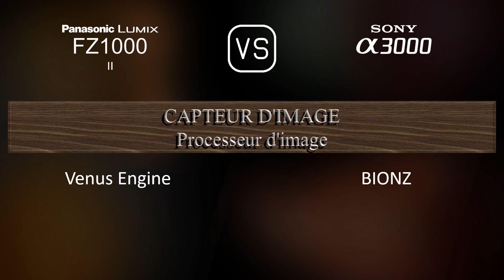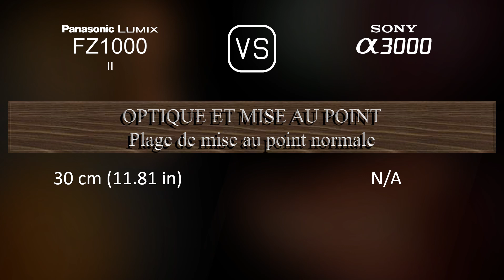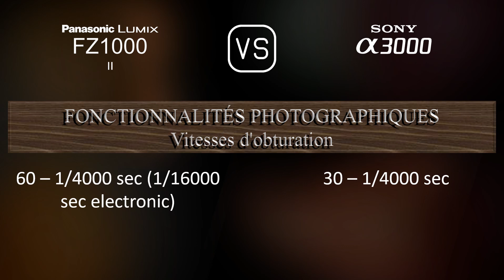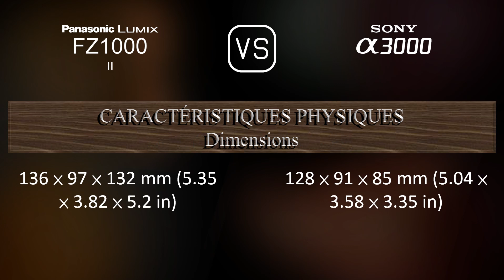Panasonic Lumix FZ1000 II vs. Sony A3000: Une Comparaison de Caractéristiques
Cette vidéo fournit un aperçu des fonctionnalités du Panasonic Lumix FZ1000 II et du Sony A3000 dans une comparaison de caractéristiques (comparison of specifications).

00:25 LANCEMENT
00:33 BOÎTIER
00:40 CAPTEUR D'IMAGE
01:01 IMAGE
01:16 OPTIQUE ET MISE AU POINT
01:58 ÉCRAN
02:16 VISEUR
02:30 FONCTIONNALITÉS PHOTOGRAPHIQUES
03:24 FONCTIONNALITÉS VIDÉOGRAPHIQUES
03:38 STOCKAGE
03:42 CONNECTIVITÉ
04:07 CARACTÉRISTIQUES PHYSIQUES
04:24 AUTRES CARACTÉRISTIQUES